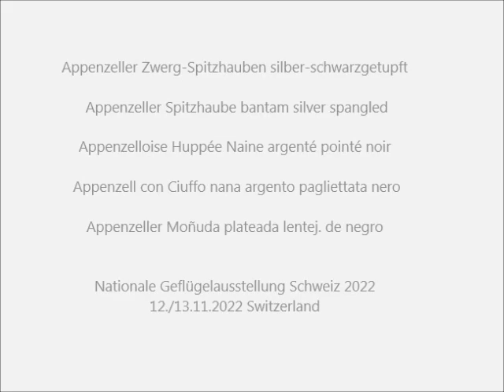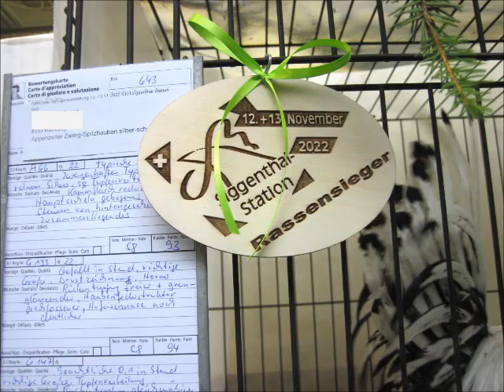Appenzeller Spitzhaube Bantam silver spangled, National Poultry Show Switzerland 2022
Appenzeller Zwerg-Spitzhauben silber-schwarzgetupft, Appenzeller Spitzhaube bantam silver spangled, Appenzelloise Huppée Naine argenté pointé noir, Appenzell con Ciuffo nana argento pagliettata nero, Appenzeller Moñuda plateada lentej. de negro, Appenzeller spitskuifkriel zilver zwartgeloverd, Appenzeller Dværg-spidstop sølv-sortplettet, Appenzellska miniaturowe czubatka srebrny czarno nakrapiany, Patuljasti Apencelska šiljastokapa, zdr. Apenzelský chocholác strieborno-ciernobodkovaná, Zdrobnelé Apencelští chohcoláci stríbrní cerne teckovanéí, Appenzelli Törpe Hegyesbóbitás ezüst fekete pöttyös.